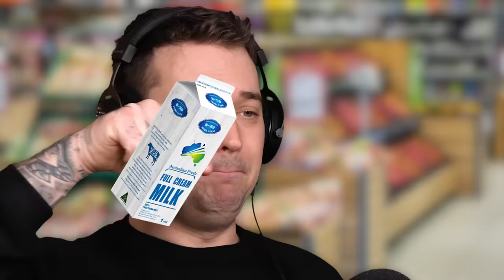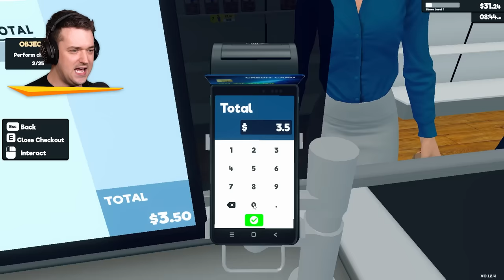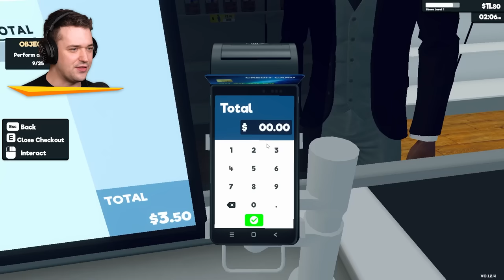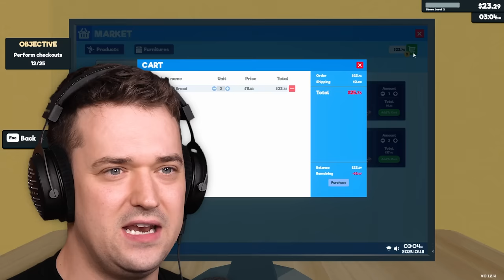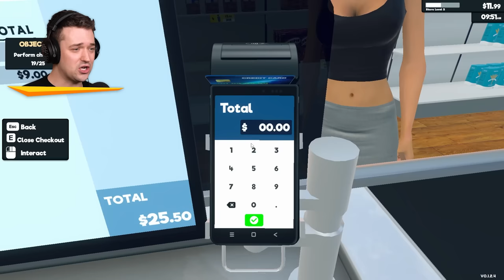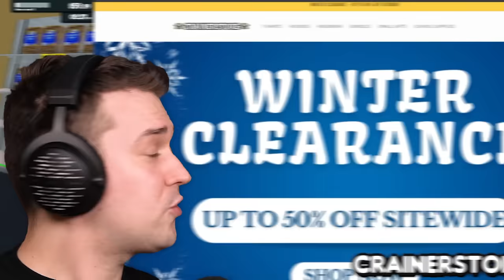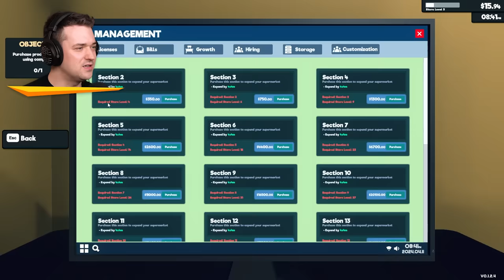I Started Working At A SUPERMARKET…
Today we are once again quitting YouTube to pursue another type of career! WE ARE TAKING OVER SUPERMARKETS GUYS!